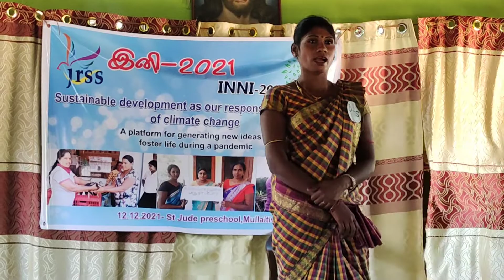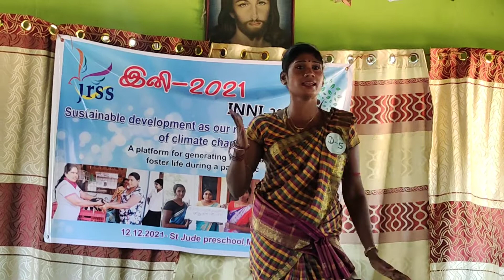மூன்று தங்கைமாரை வளர்ந்து ஆளாக்கிய அக்காவின் கதை...